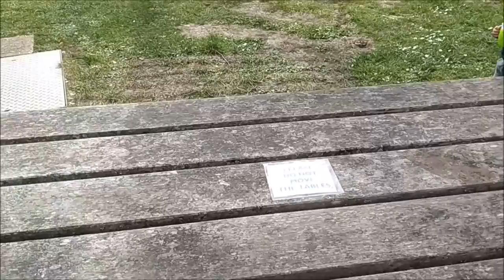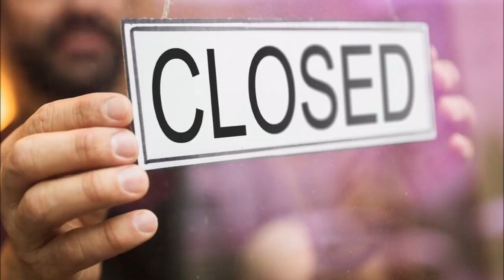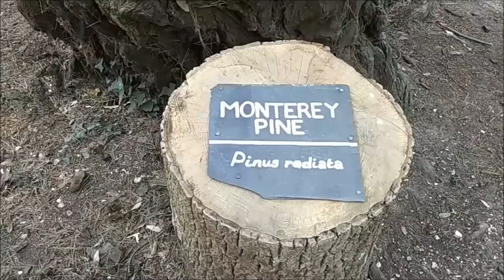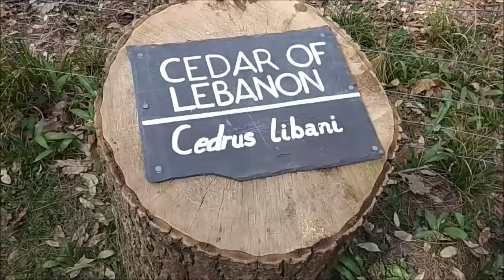АНКЕТЫ ЗНАКОМСТВ. КТО НАШЕЛ ДРУГ ДРУГА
— мат,
— спам,
— реклама посторонних ресурсов.
Нарушители блокируются.